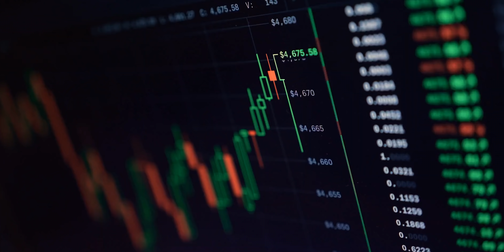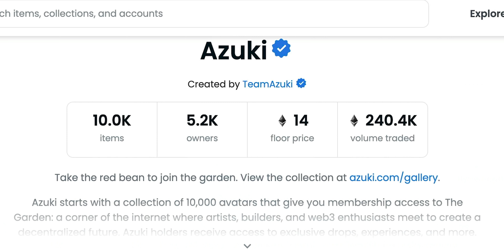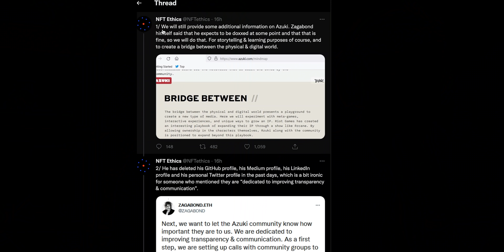NFT Projects to Buy May 2022 & NFT Market Update | Azuki DOXXED, Karafuru NFT MINT, Clone X BULLISH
0:00 NFT Projects to Buy May 2022 & NFT Market Update | Azuki DOXXED, Karafuru NFT MINT, Clone X BULLISH
0:09 Market Update
1:15 Azuki NFTs
4:36 Karafuru NFTs & Karafuru 3D NFTs
7:20 Clone X NFTs & RTFKT NFTs
9:05 Murakami Flowers NFTs & Murakami Seed NFTs
10:46 Invisible Friends NFTs x KITH
12:00 Doodles NFTs
13:13 Project PXN NFTs

First, we'll look at the current NFT Market Update to see if it's a good NFT market for NFT flipping. Then, we'll look at the NFT news about Azuki NFTs making a comeback and Azuki Zagabond getting doxxed. Next, we'll look at the Karafuru 3D mint and Karafuru NFT Opensea price. After that, we'll discuss the top nfts project Clone X NFTs or RTFKT NFTs. Then, we'll look at Murakami Flwoers NFTs, Murakami Seed NFTs, Invisible Friends NFTs collab with KITH NFTs, Doodles NFTs, and Project PXN or Nanopass Nanoverse NFT.